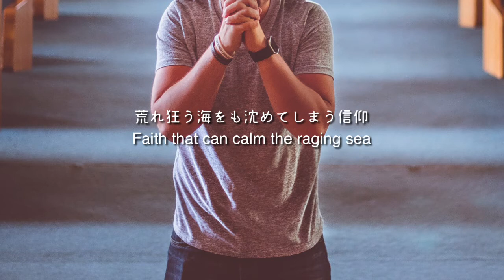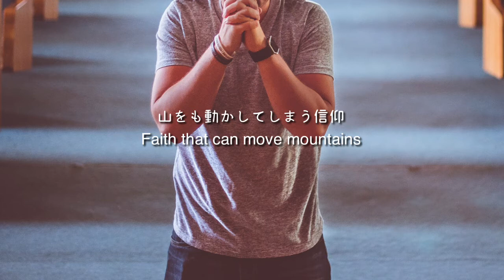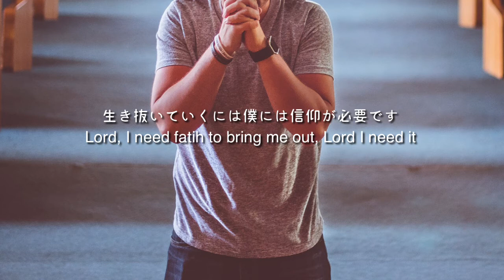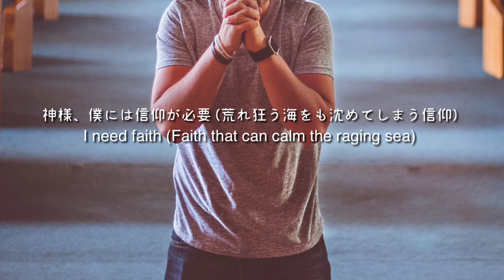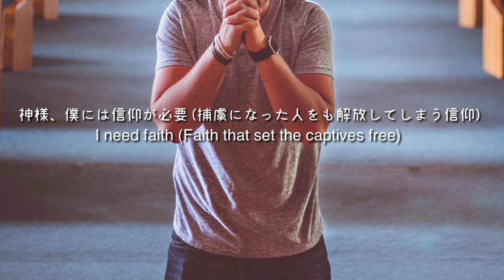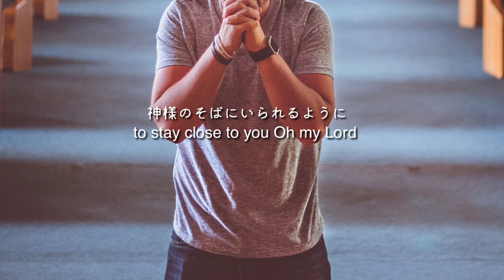Faith /Andrae Crouch 和訳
こんにちは、私達はゴスペル音楽を更新しているチャンネルです☺️
Big Sister👩（姉）が歌詞を和訳し、Baby Sister🍼👶（妹）が動画を作成しています👏この動画を見て神様を近くに感じ、あなたが励まされることを願っています💕あなたの明日が輝かしい日になりますように

リクエスト頂いていた歌です😊

🎵 Faith  🎙 Andrae Crouch

24時間、365日リクエストを募集しています！
和訳のリクエストはYoutube、BLOG、Instagramのコメント欄で受付けてます💕